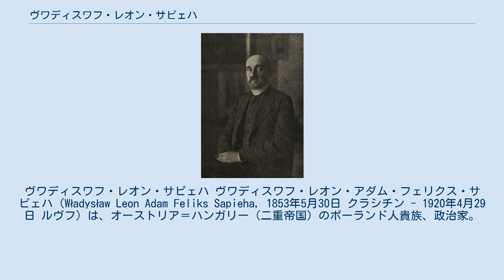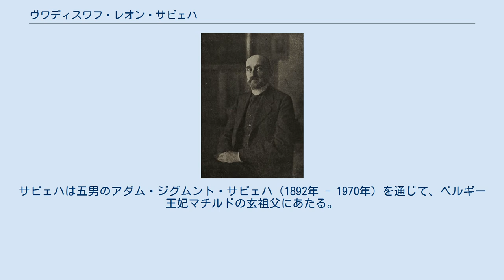ヴワディスワフ・レオン・サピェハ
ヴワディスワフ・レオン・サピェハ ヴワディスワフ・レオン・アダム・フェリクス・サピェハ（Władysław Leon Adam Feliks Sapieha, 1853年5月30日 クラシチン - 1920年4月29日 ルヴフ）は、オーストリア＝ハンガリー（二重帝国）のポーランド人貴族、政治家。
サピェハ家の公（侯爵（Fürst）/公爵（książę））。
 アダム・スタニスワフ・サピェハ公とその妻のヤドヴィガ・サングシュコ公女（1830年 - 1918年）の間の長男として生まれた。
1871年から1876年までレンベルク大学で法学を学んだ後、1877年から1882年までレンベルク（現在のウクライナ領リヴィウ州リヴィウ）の総督府で官吏として働いた。
その後、父よりクラシチン（現在のポトカルパチェ県プシェムィシル郡）など1万8000haもの広大な所領の経営を受け継ぎ、進歩的で優秀な農業・林業経営者として知られた。
 1883年から1889年まで、また1908年から1914年までガリツィア王国議会議員を務め、同議会ではイェジ・コンスタンティ・チャルトリスキ公らとともに穏健派グループに属した。
1907年よりオーストリア貴族院議員を務めた。
1886年よりガリツィア農業協会の幹部会員となり、1906年には同協会プシェムィシル支部の支部長となった。
1883年よりガリツィア農業信用金庫に関わり、またガリツィア勧業銀行の監査役にも就任した。
1878年よりレンベルクのオッソリネウム（Ossolineum）民族研究所の理事となり、1910年には居城クラシチン城（Zamek w Krasiczynie）の古文書を研究所に寄贈した。
第1次世界大戦中にガリツィアがロシア軍によって占領されていた間は、傷病者に対する人道的な活動で知られた。
 1881年にエルジュビェタ・ポトゥリンスカ伯爵夫人（1859年 - 1947年）と結婚し、8男2女の10人の子女をもうけた。
サピェハは五男のアダム・ジグムント・サピェハ（1892年 - 1970年）を通じて、ベルギー王妃マチルドの玄祖父にあたる。